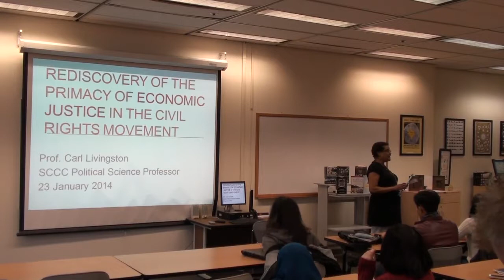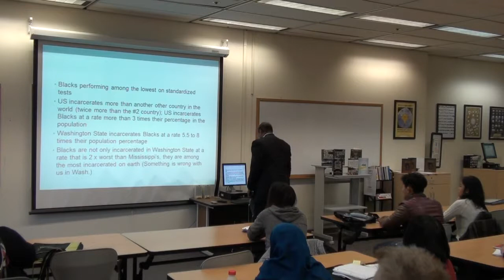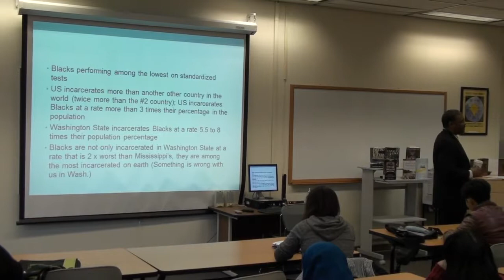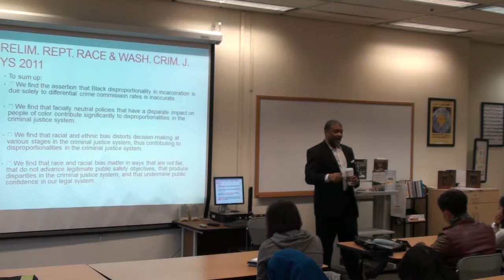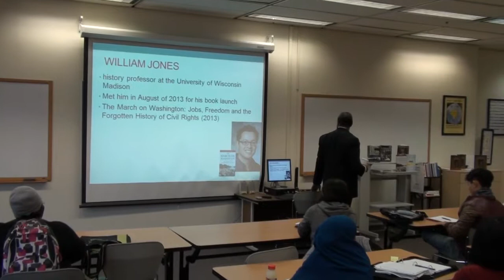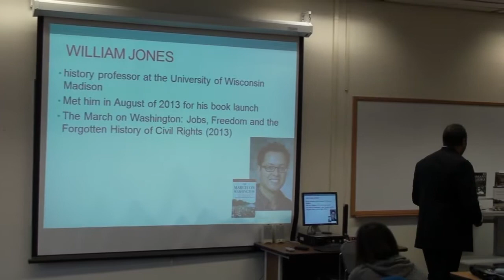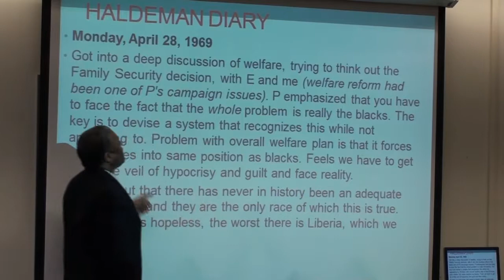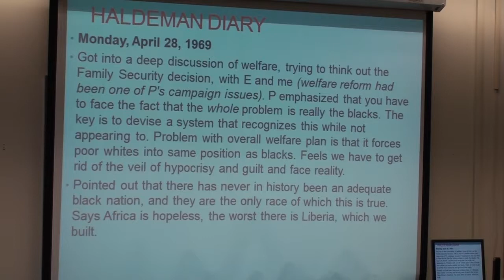The Rediscovery of the Primacy of Economic Development and Civil Rights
Conversations on Social Issues: Winter 2014
Speaker: Carl Livingston